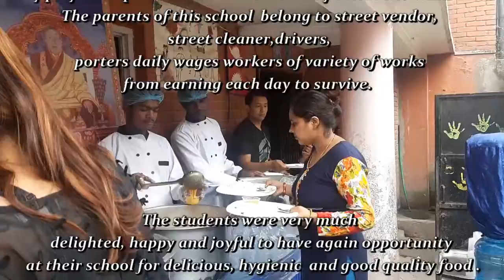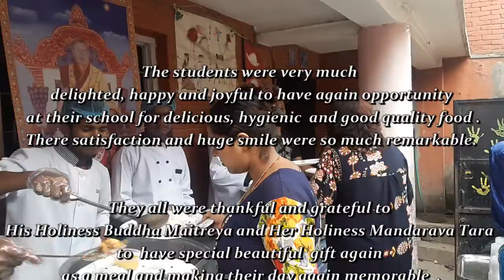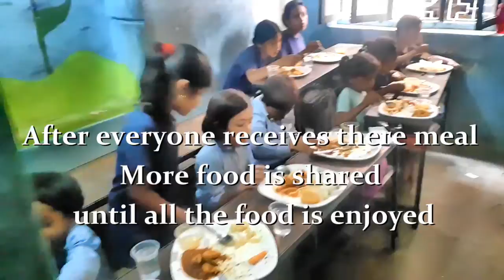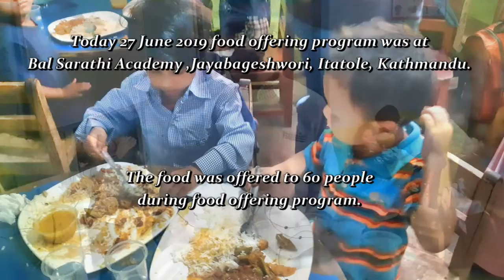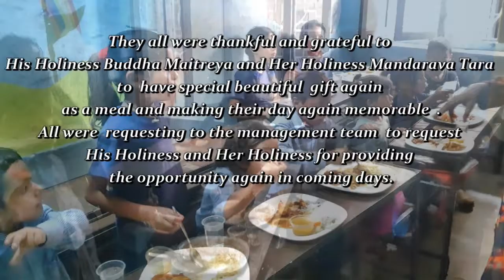June 27th 2019 Helping the Needy of Nepal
Today 27 June 2019 food offering program was at
 Bal Sarathi Academy ,Jayabageshwori, Itatole, Kathmandu.

The food was offered to 60 people during food offering program.

This is community school for the low economic status families children.  This is the  school is without space require minimum for the students of school .

They play and  spend their whole school day inside the classroom.

The parents of this school  belong to street vendor, street cleaner,drivers, porters daily wages workers of variety of works from earning each day to survive.

The students were very much delighted, happy and joyful to have again opportunity at their school for delicious, hygienic and good quality food .

There satisfaction and huge smile were so much remarkable.

They all were thankful and grateful to His Holiness Buddha Maitreya and Her Holiness Mandarava Tara to  have special beautiful  gift again as a meal and making their day again memorable.

All were  requesting to the management team  to request His Holiness and Her Holiness for providing the opportunity again in coming days.